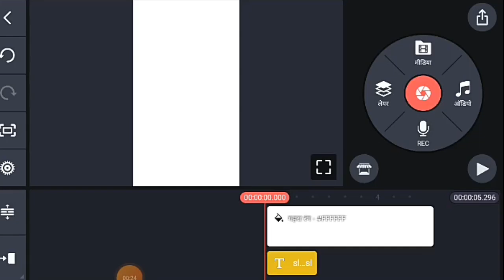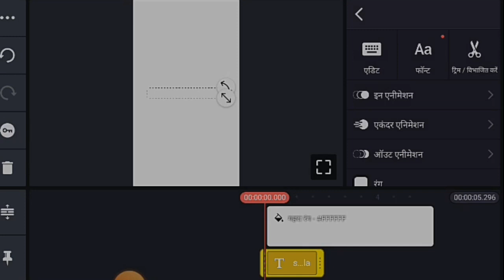Kinemater Font Not Show Problem 🤔🤔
kinemaster font not working/kinemaster font problem/font not working in kinemaster#kinemaster

Kinemaster Font Not Working Problem |

|Kinemaster Font Change Problem
1. Kinemaster 6.0.1 font apply problem fixFont not apply in kinemaster
3. Kinemaster latest version font change problem#KinemasterFontChangeProblem
editingpro how to fix Kinemaster Font Not Working | Font Not change problem fix | Font Not change In Kinemaster[solved] Kinemaster font problem font not changing
Kinemaster Font Not Show | kinemaster font show problem | kinemaster me font kaise add kare |KM FONT
kinemasterpremium kinemasterfontKinemaster font not working | kinemasterfont problem |solve kinemaster font problemkinemaster premium freeversionfont not working problem kinemasterproversion main ana wali font not problemkaSolution btao
Aur wo bhi mukamal proof ke sath
kinmaister font problem
font not working problem in kinemaster
kinemaster font solution
Kinemaster update problem solve 2023 ||  Kinemaster update problem ||
how to fix Kinemaster Font Not Working | Font Not change problem fix | Font Not change In Kinemaster

Kinemaster Font Not Working Problem | Font Not Working In Kinemaster |Kinemaster Font Change Problem
1. Kinemaster  font apply problem fix
2. Font not apply in kinemaster
3. Kinemaster latest version font change problem
font not working in kinemaster
kinemaster
Kinemaster font add problem
KineMaster font not working
solution of kinmaster font problem kinemaster font problem
Kinemaster font apply problem solution Kinemaster font change problem solve
font not working kinemaster
kinemaster me font kaise add kare Kinemaster all problem fix